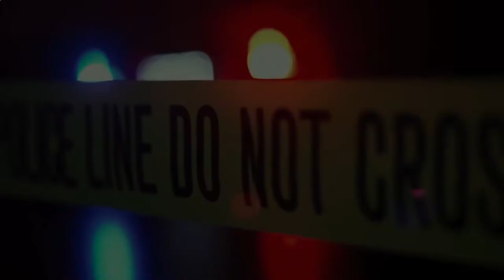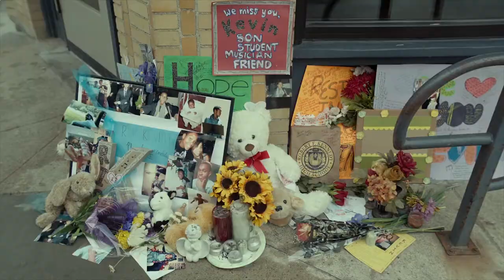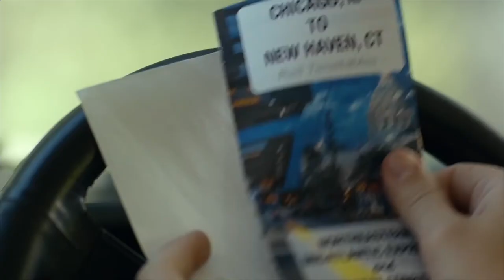Ноябрьские преступники — Русский трейлер 2017#1